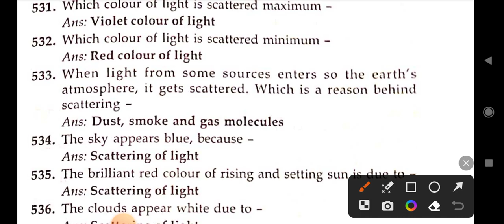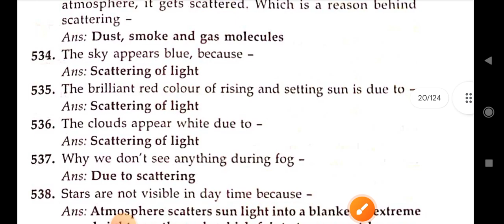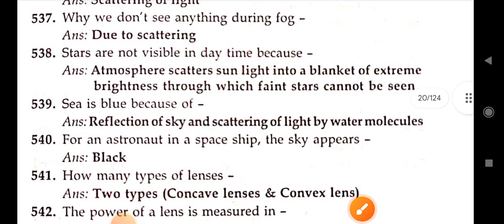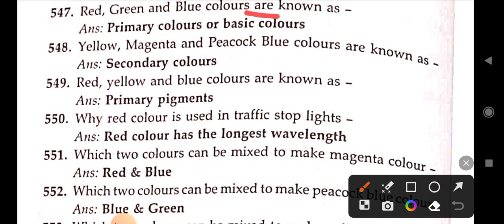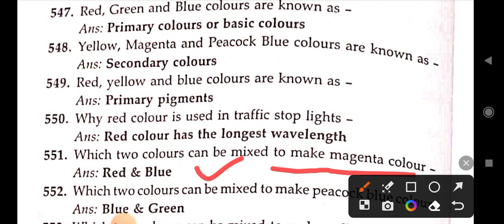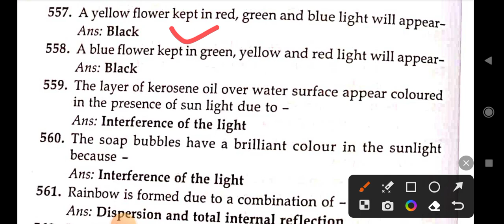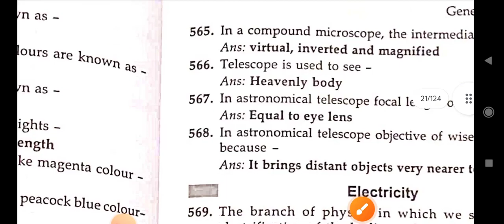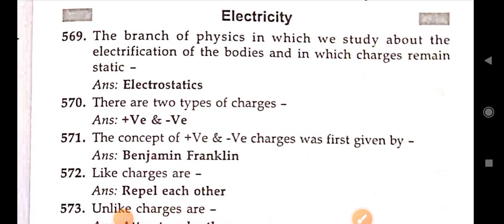GS Physics 10|IMPORTANT FOR OSSSC FG LI RI ARI ICDS SUPERVISOR OSSC SI OPSC RAILWAY ALP By bisi sir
telegram GS Physics 9|IMPORTANT FOR OSSSC FG LI RI ARI ICDS SUPERVISOR OSSC SI OPSC RAILWAY ALP By bisi Sir